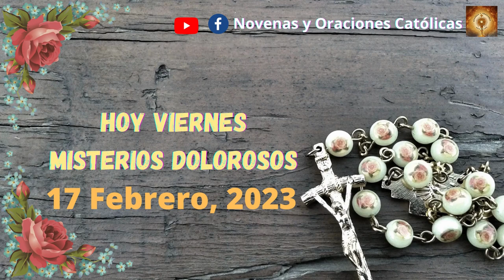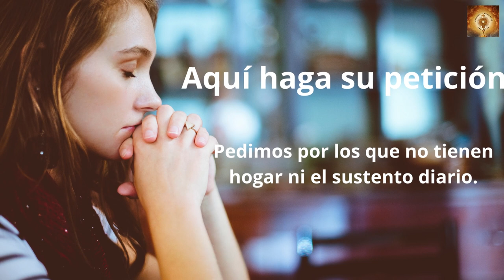Santo Rosario hoy viernes 17 de Febrero Misterios Dolorosos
Lectura del santo evangelio según san Marcos 8, 34 – 9, 1
En aquel tiempo, llamando a la gente y a sus discípulos, Jesús les dijo:
«Si alguno quiere venir en pos de mí, que se niegue a sí mismo, tome su cruz y me siga. Porque, quien quiera salvar su vida, la perderá; pero el que pierda su vida por mí y por el Evangelio, la salvará. Pues ¿de qué le sirve a un hombre ganar el mundo entero y perder su alma? ¿O qué podrá dar uno para recobrarla? Quien se avergüence de mí y de mis palabras en esta generación adúltera y pecadora, también el Hijo del hombre se avergonzará de él cuando venga con la gloria de su Padre entre sus santos ángeles».
Y añadió:
«En verdad os digo que algunos de los aquí presentes no gustarán la muerte hasta que vean el reino de Dios en toda su potencia».

00:24 Credo
1:26  Peticiones
1:36 Primer misterio, la oración de Jesús en el huerto.
6:36 Segungo misterio, Jesús es entregado a los doctores de la ley.
11:32 Tercer misterio, La Flagelación.
16:32 Cuarto misterio, Jesús va con la Cruz a cuestas.
21:41 Quinto Misterio, La Crusifixión y muerte.
26:46 Salve
27:38 Letanías